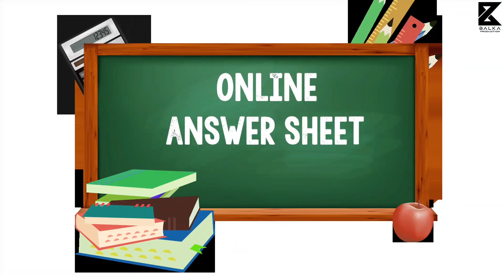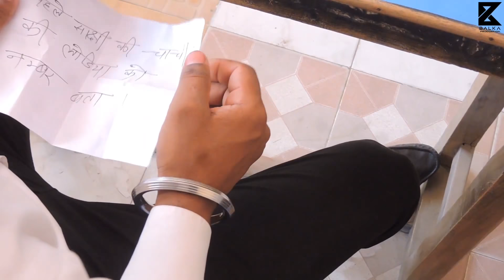OFFLINE vs ONLINE EXAMS | Balka's Production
▶️ video Credits :-
Written and Directed by :- Saurav Balka & Sandeep Nova
Editing :- Sandeep Nova
Thumbnail :- JAV Digital
Cast :-  Advocate Yogi Balka, Vicky Balka, Saurav Balka, Sandeep Nova, Akki, Nitin Tilapta & Raman